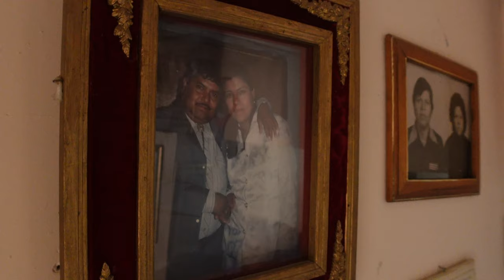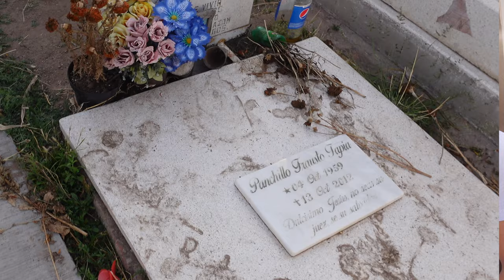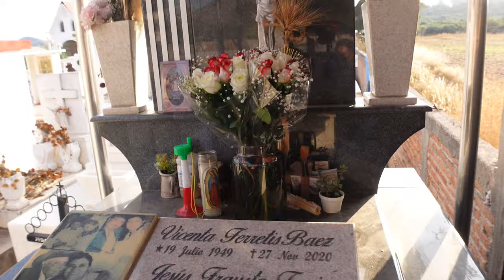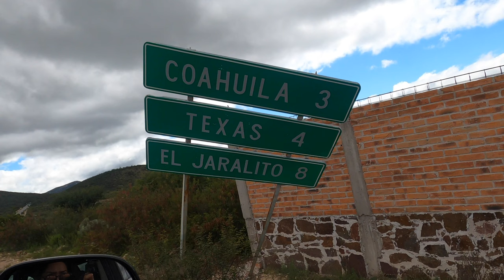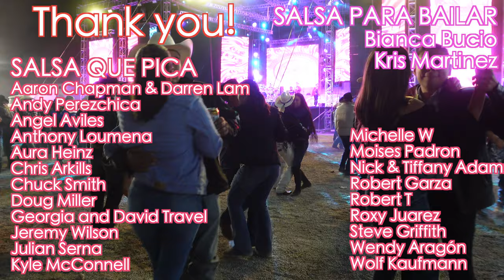Tragedy struck this small Mexican town... and my family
Welcome to El Rancho Texas, San Luis Potosi my father's hometown. Today I have the honor of exploring my roots in San Luis Potosi and learn more about my dad's life in Mexico before he migrated the United States. We will be showing you around town, hear some of my early childhood stories and learn about the devastating effects of the global pandemic Covid-19. But we will also be celebrating life as we celebrate my cousin quinceañera.

We are Jenny and Kevin with Eat Baila Travel we are mexican-american couple from Chicago in search of a home in Mexico.

Living in Mexico in has been a beautiful experience.